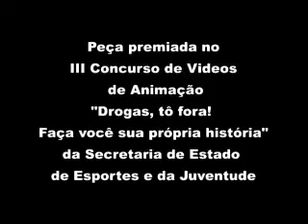"De olho nos bichos" - TV UFMG - Programa 22